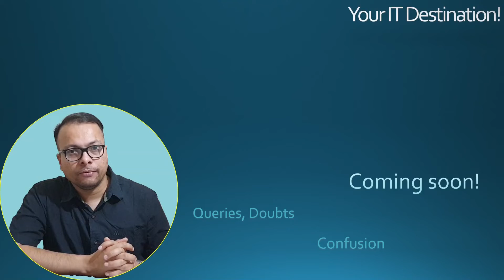Capagemini : Trailer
Capagemini review is coming soon on Binge learn.